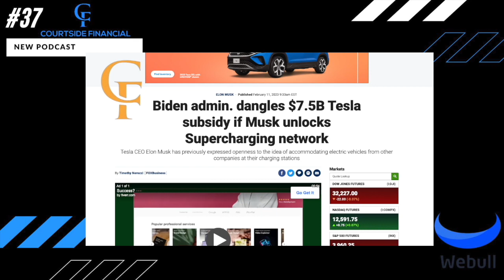CF Podcast #37: NIO Stock | Is NIO The Next Amazon? Rewind.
Is NIO taking a page out of AMAZON's book?

purposes only and should not be considered as individual investment advice or recommendations.